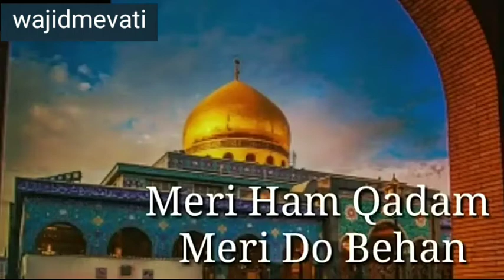Muharram whatsapp status best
KGN STATUS BEST